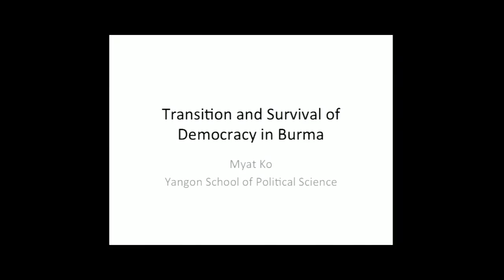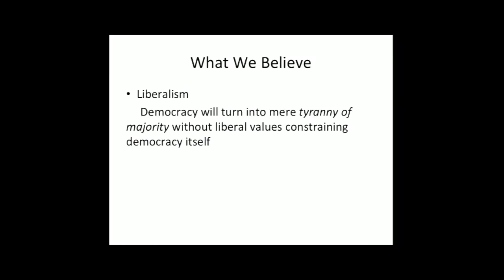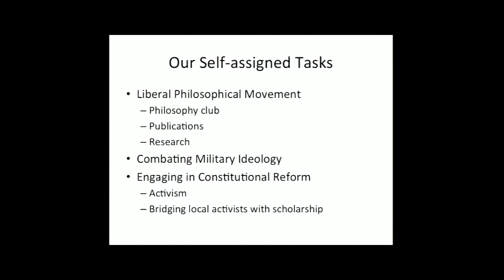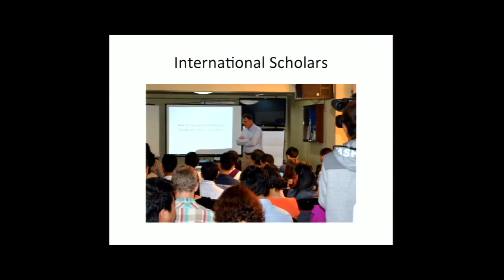Transition and Survival of Democracy in Burma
Myat Ko is the co-founder of the Yangon School of Political Science where he directs the school’s political education department working to train and empower citizens with knowledge to support Burma’s political development. In 2012, he participated in an election observation process held under the Yangon School.

Ko works with ethnic groups and opposition parties to engage them in Burma’s transition. He was imprisoned from 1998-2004 for his activism. Following his release seven years later, he resumed his work as an underground human rights activist documenting violations.

In 2014, Ko was selected as a Charles Wallace Trust Research Fellow at Oxford University where he contributed to the debate around democracy, national reconciliation and peace in Burma with a final paper titled “Federalism and Burma.”

Launched in 2005, the Draper Hills Summer Fellowship on Democracy and Development Program (DHSFDD) is a three-week academic training program that is hosted annually at Stanford University's Center on Democracy, Development, and the Rule of Law. The program brings together a group of 25 to 30 mid-career practitioners in law, politics, government, private enterprise, civil society, and international development from transitioning countries. This training program provides a unique forum for emerging leaders to connect, exchange experiences, and receive academic training to enrich their knowledge and advance their work.

For three weeks during the summer, fellows participate in academic seminars that expose them to the theory and practice of democracy, development, and the rule of law. Delivered by leading Stanford faculty from the Stanford Law School, the Graduate School of Business, and the departments of economics and political science, these seminars allow emerging leaders to explore new institutional models and frameworks to enhance their ability to promote democratic change in their home countries.